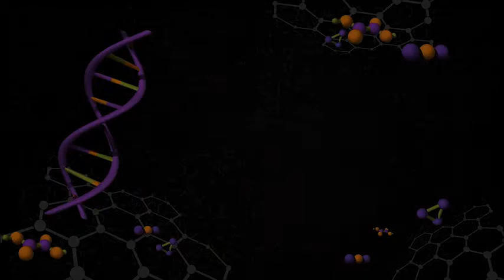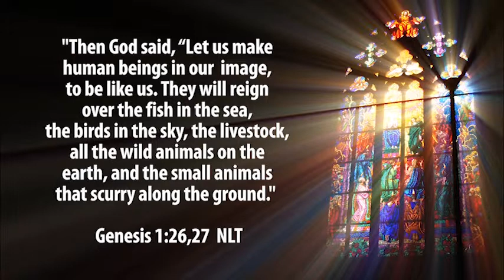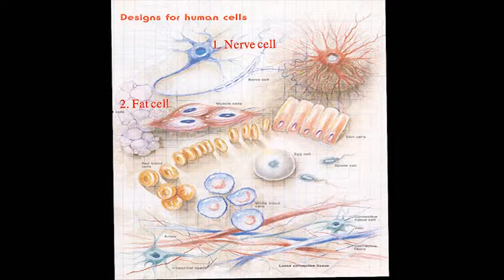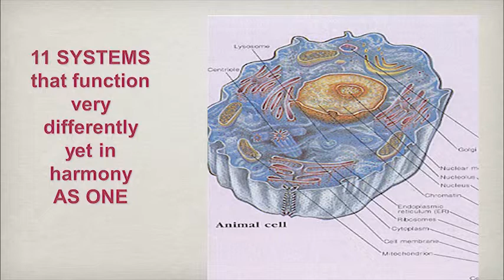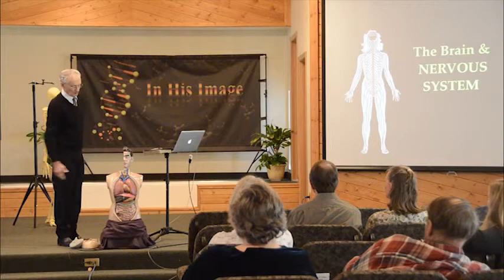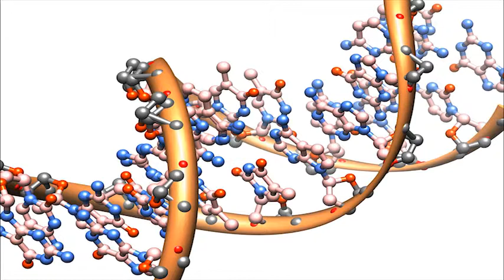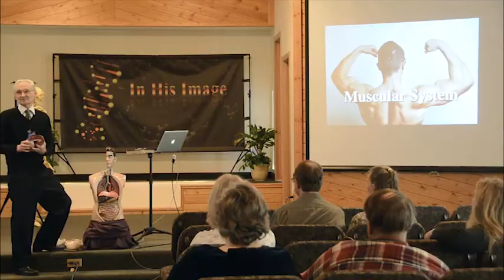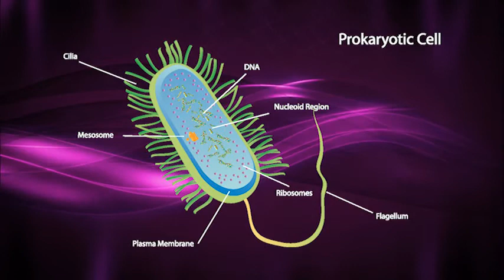In His Image Sample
Learn all about the human body and what it tells us about its creator. Recommended for ages 9-14 but good for all ages.